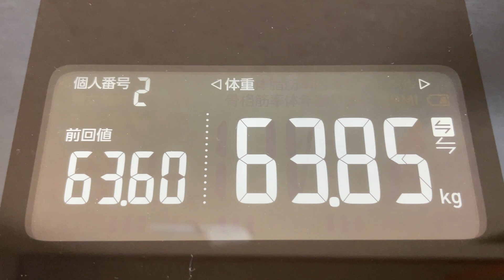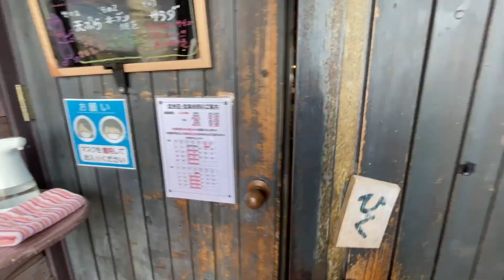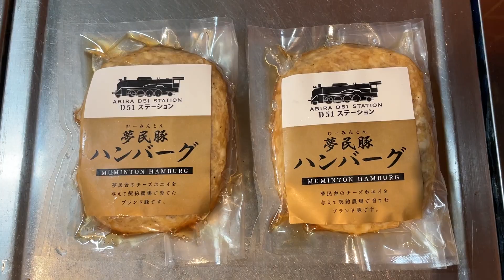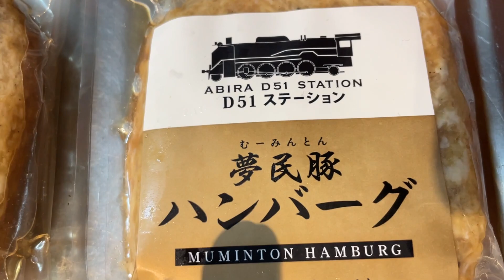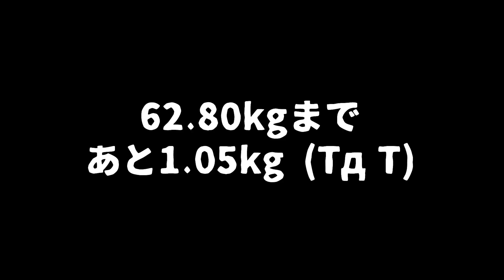【 食生活 VLOG 】農家直営のカフェでランチ！美味しいくて元気でました！ ｜アラフィフ・ダイエット